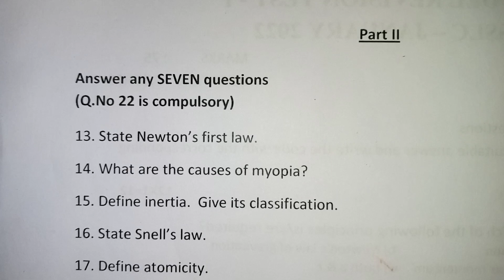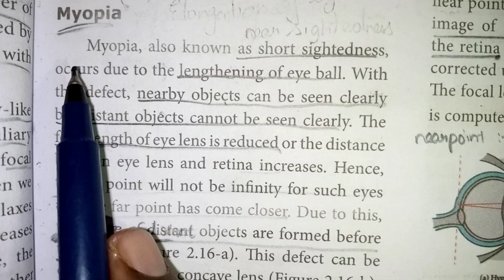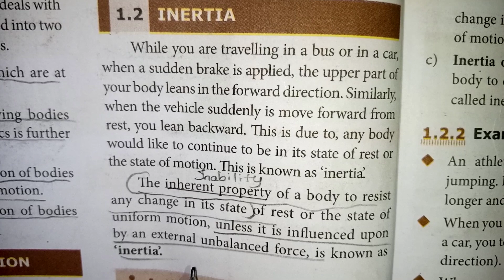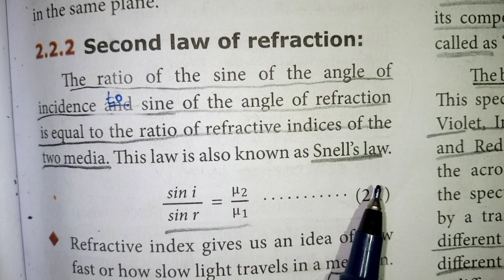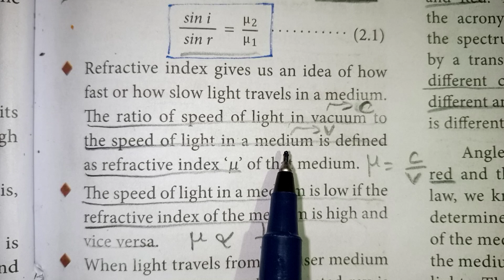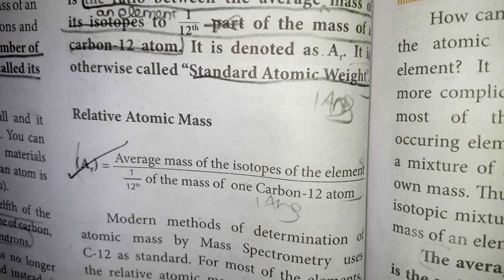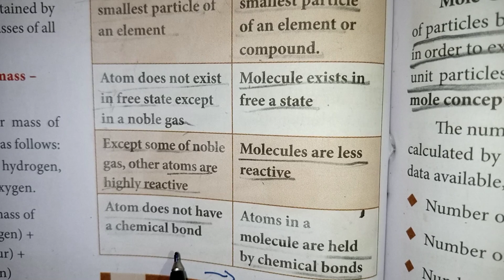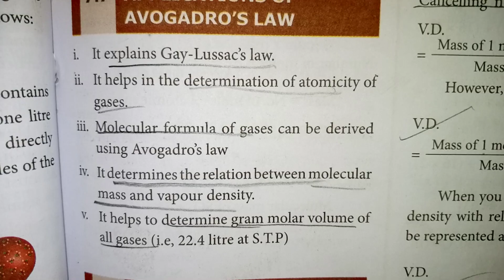TN CLASS 10 SCIENCE PUBLIC EXAM MODEL PAPER / TN CLASS 10 SCIENCE IMPORTANT QUESTIONS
TN CLASS 10 SCIENCE MODEL QUESTION PAPER 2022 / TN CLASS 10 SCIENCE IMPORTANT QUESTIONS